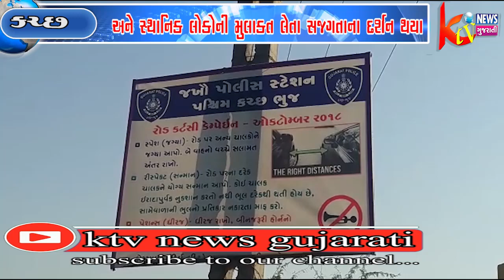કચ્છના શરદ વિસ્તારમાં આવેલ જખો ગામ અને જખો બંદરના પ્રજાના આગેવાનો અને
કચ્છના શરદ વિસ્તારમાં આવેલ જખો ગામ અને જખો બંદરના પ્રજાના આગેવાનો અને સ્થાનિક લોકોની મુલાકત લેતા સજગતાના દર્શન થયા